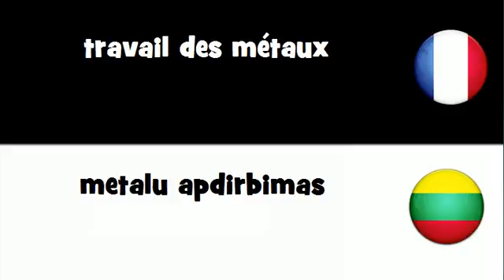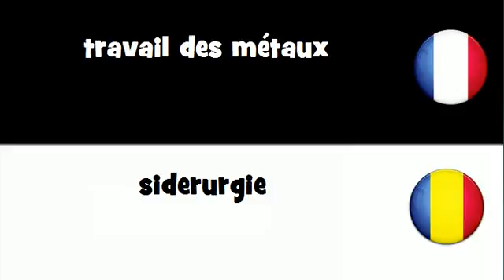VOCABULAIRE EN 20 LANGUES = travail des métaux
frenchwithvincent VOCABULAIRE EN 20 LANGUES = travail des métaux